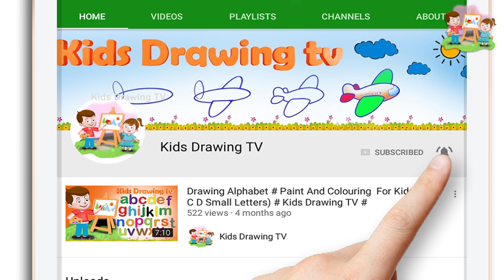Alphabet R Letter drawing and coloring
Drawing Alphabet R Letter coloring painting And Colouring. This Drawing gives you a creativity to you and your kids. So we wants to share our drawing knowledge with your kids and you.